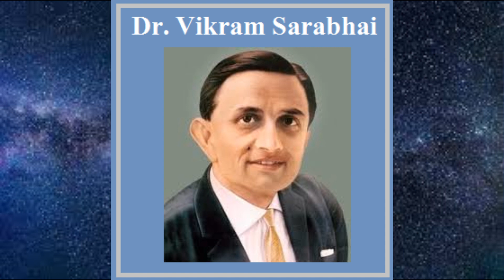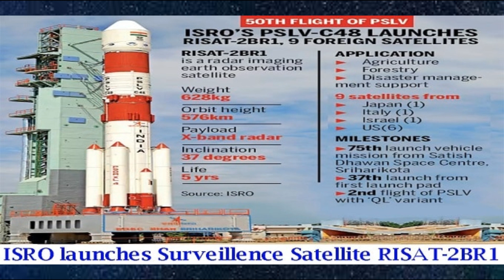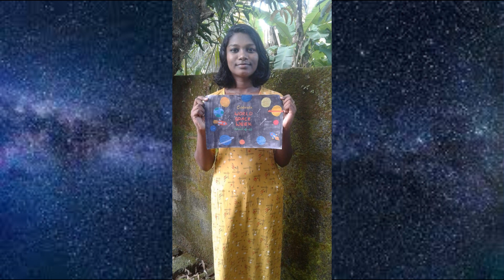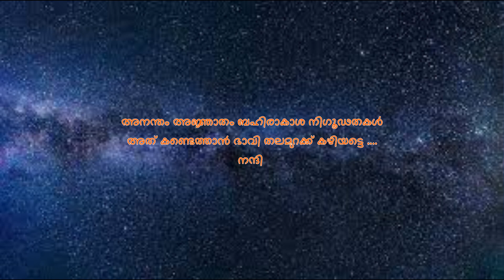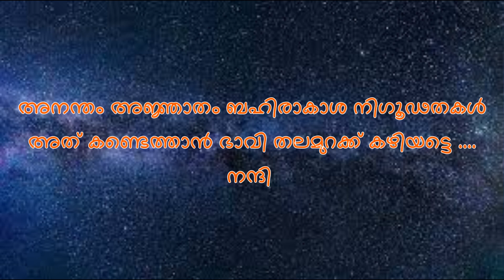World Space Week 2020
World Space Week celebrations at St. Xavier's HS Mithrakary